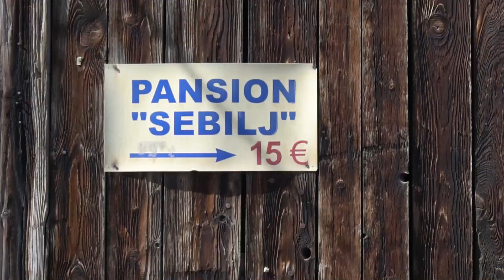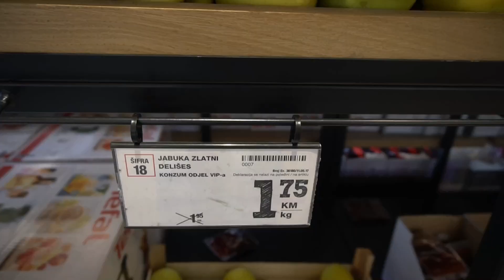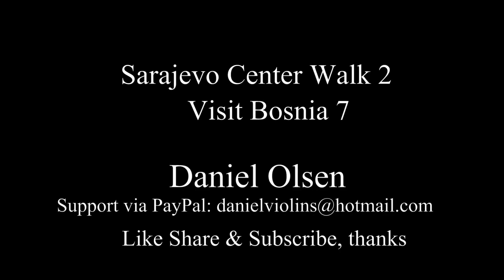Sarajevo Center Walk 2, Visit Bosnia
Sarajevo Center Walk 2, Visit Bosnia , Visit Bosnia, visit Bodkins, walk in Bosnia, life in Bosnia today, Daniel world travel, travel with Daniel